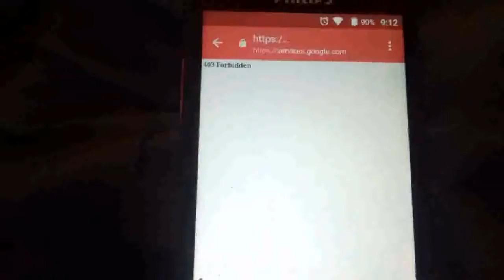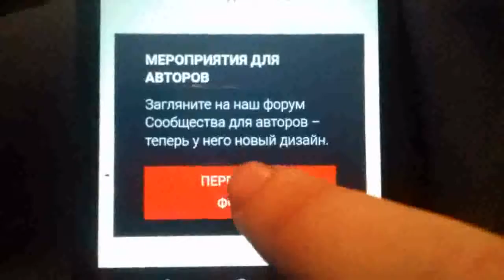Всё благодаря вам мои подписчики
Я вступил в общество блогеров всем благодарю